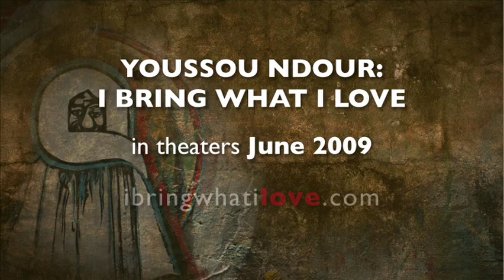I Bring What I Love: Youssou Ndour and Mustaphe Mbaye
Youssou Ndour and the praise singer Mustaphe Mbaye together in the recording studio.

From the film, Youssou Ndour: I Bring What I Love.